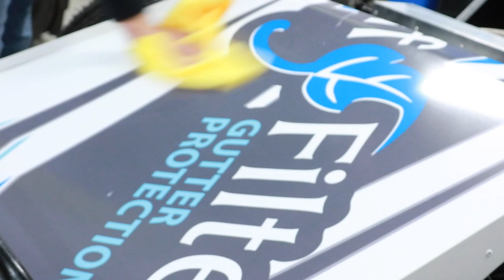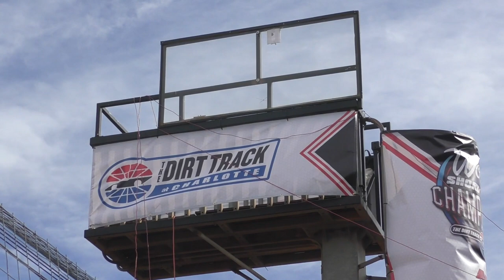Beyond The Lights - Road To Charlotte (Full Cut)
Starring Justin Haley and Quentin Haley, as they take on the DIRTCar World Short Track Championships at Charlotte. Two brothers trying to take home the big check at one of the biggest dirt racing events of the year.

Starring Justin Haley and Quentin Haley
Directed by Tyson Gifford
Produced by Limeade Media, Bluejay Creative Studio, and Studio 235
Executive Producer: Tyson Gifford
Editor: Tyson Gifford
Director of Photography: Dominic Ferreire
Assistant Videographers: Morgan Bradbury and Christian Visconti
Featuring: Ryan Barone, Braison Collins, Lucas Halbert, Jordan Marden, Jay Mulder, Burton Pringle
A Limeade Media Film